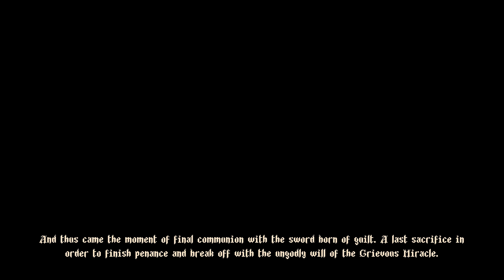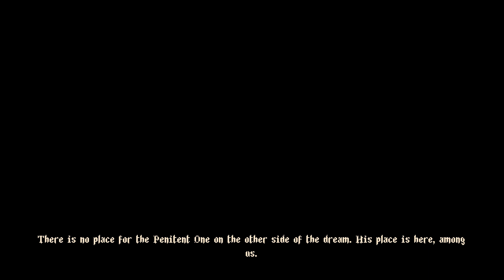Blasphemous - All Bosses and All Endings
Bosses:

00:00 1. Warden of the Silent Sorrow
01:16 2. Ten Piedad
03:46 3. Our Lady of the Charred Visage
05:45 4. Tres Angustias
07:40 5. Esdras of the Anointed Legion
11:06 6. Exposito, Scion of Abjuration
13:39 7. Melquiades, The Exhumed Archbishop
15:56 8. Quirce, Returned by the Flames
19:29 9. Crisanta of the Wrapped Agony

22:55 Final Boss: His Holiness Escribar

27:34 Ending

30:01 True Ending